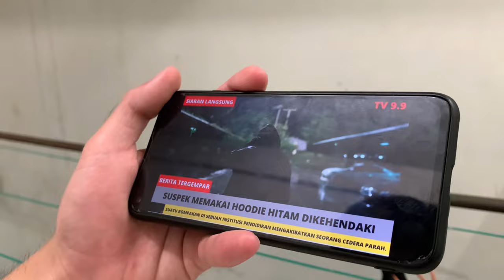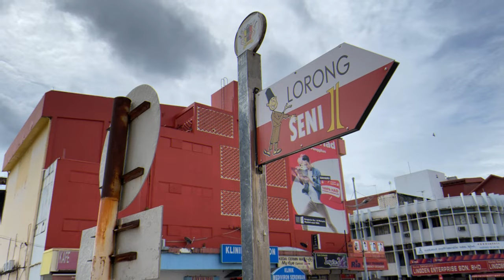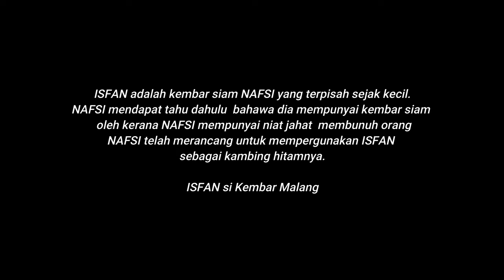ISFAN : Siam Malang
Short Film